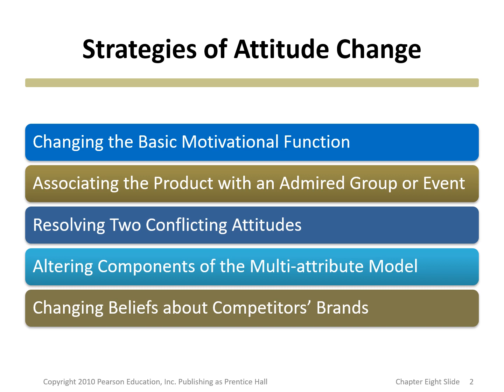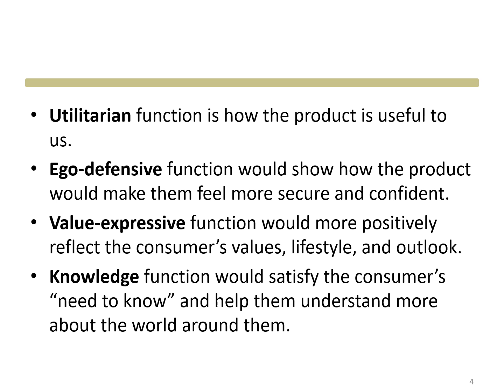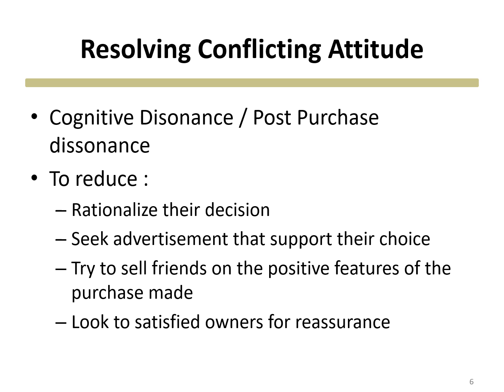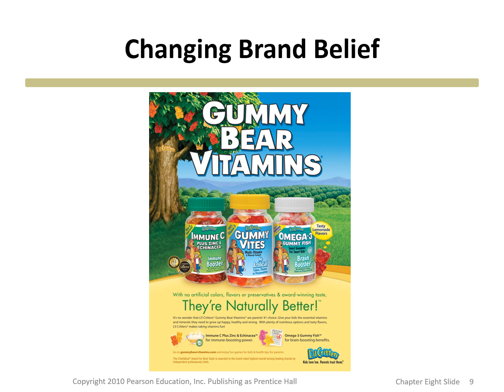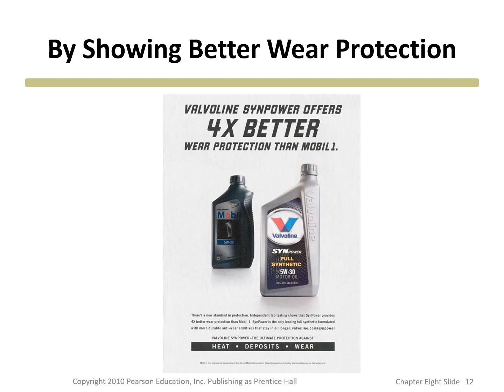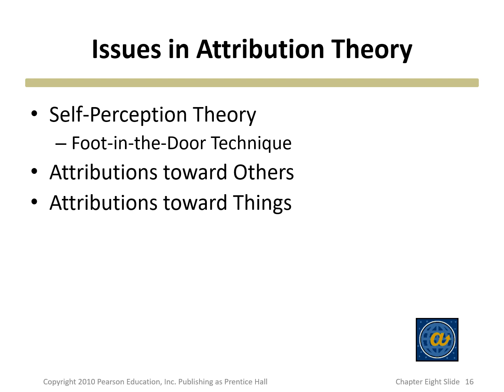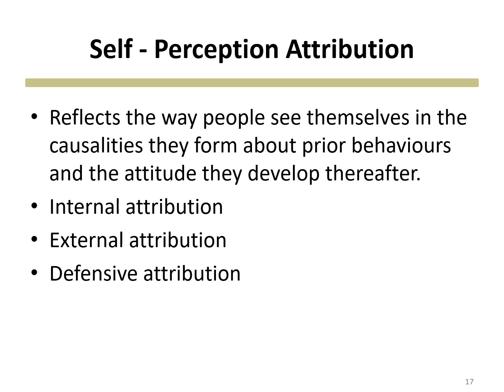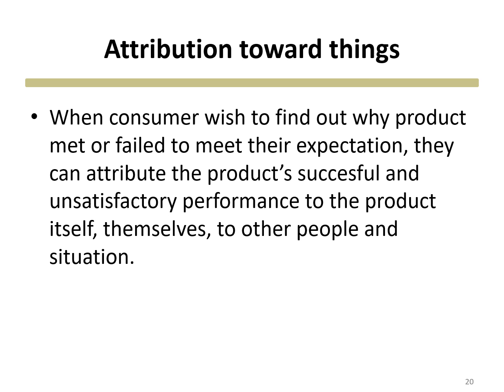BAB 6 FORMASI SIKAP DAN PERUBAHANNYA (BAGIAN 2)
Materi ini membahas mengenai kelanjutan bagian 1 Bab 6 Formasi Sikap dan Perubahannya. Materi diambil dari Schifman and Wisenbilt (2019)